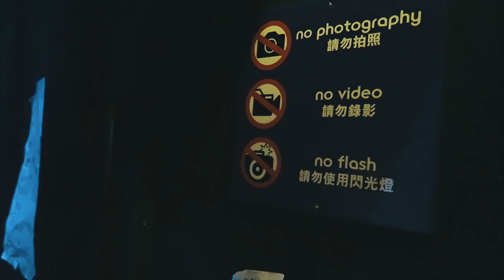SO MANY GRUESOME DEATHS (Knightmare Live) - Die Trying Episode 9 - A Comedy Vlog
PLUS DRE & SKID ROW